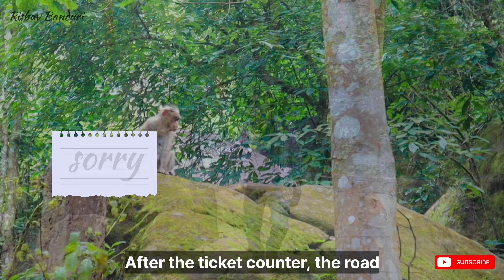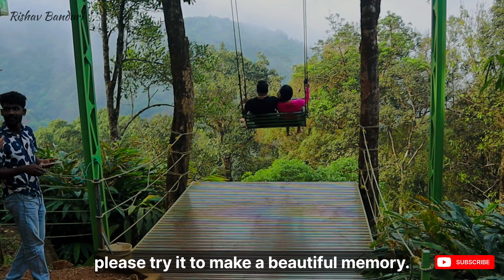Wayanad Kerala | Part 2 | Edakkal Caves | Tea Estates | 900 Kandi Glass Bridge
Wayanad : A small town of Kerala with full of Greeneries. This is the 2nd part in which I have explored Edakkal Caves, Beautiful Tea Estates and 900 Kandi Glass Bridge.
In this video, I have covered the place in detail. Hope you will enjoy it.

Thanks to the artists for such beautiful music and tunes